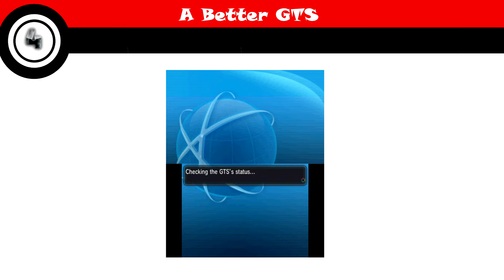Top 5 Ideas In The Next Generation Of Pokemon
These are my top Ideas that I would like in the next generation of Pokemon. It doesn't have to be generation 7 particularly but any generation or new main series game that could come out. These are my top ideas so there are still many that I've haven't mentioned. Thank you Game Freak for all the amazing years you have given me by introducing Pokemon to the world and thank all of you for watching this video and for keeping Pokemon alive!